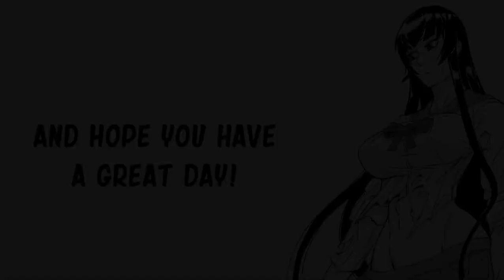Saeko Busujima vs Zombies| Baalbuddy comic dub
Special thank to the voice actor:

Saeko Busujima - Lunafreyava